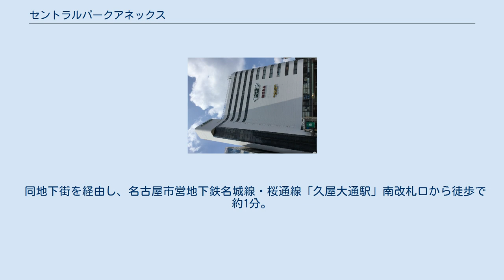セントラルパークアネックス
錦_(名古屋市)
セントラルパークアネックスは、愛知県名古屋市中区錦三丁目に所在する商業ビル。
1986年（昭和61年）開業。
2021年（令和3年）10月17日をもって営業を終了しているが、建物の跡地利用等は未定。
 1986年（昭和61年）、セントラルパークに隣接する姉妹店として、オープンした。
鉄骨鉄筋コンクリート造、地上12階、地下2階、塔屋2階建であり、久屋大通に面している。
セントラルパーク地下街の北端と、地下2階で直結している。
当ビルの運営会社は、株式会社セントラルパークアネックス（セントラルパーク地下街の運営会社である株式会社セントラルパークの関連会社）である。
 ターゲット客層をティーンズからアダルトとし、「ワン・オブ・ゼムではなくオンリー・ワンを」をコンセプトとしていた。
 婦人服飾店、紳士服色、靴、カバン、アクセサリー、雑貨、宝飾品、カルチャー、飲食、喫茶など80店舗（開業当時）で、全体の1/3にあたる、19店を名古屋初進出のテナントとして、5階から8階までは中部地区出店となる東急ハンズがオープンした。
開業初日には55,600人の入館者を記録して、開店時間前に並んだ人が入る切るまで30分もかかるなど、活況を呈した。
 当ビルは、栄地区の北の拠点として、地域商業発展に寄与しようと計画された。
物の形態、色彩も含めた名古屋市の公共空間の整備地区に位置しているため、市の整備計画への協力が行われるなど、建築計画も注目された。
 開業後の1989年（平成元年）には当ビルと直結するセントラルパーク地下街に、名古屋市営地下鉄「久屋大通駅」が開設され、アクセスが向上した。
 しかしながら、ビルの老朽化と売上高の低迷が重なり、2021年（令和3年）10月17日に閉館した。
閉館後の跡地再開発計画等は発表されていない。
当ビルは他ビルを抱え込むコの字型形状の立地であることや、立体駐車場側の一部が名古屋市営地下鉄「久屋大通駅」の排気塔を兼ねているなど特殊な構造となっている。
 地下2階でセントラルパーク地下街に直結している。
 同地下街を経由し、名古屋市営地下鉄名城線・桜通線「久屋大通駅」南改札口から徒歩で約1分。